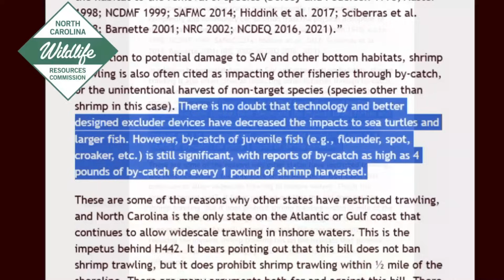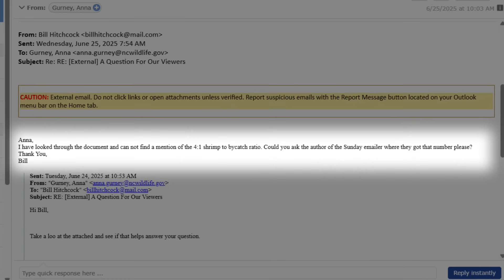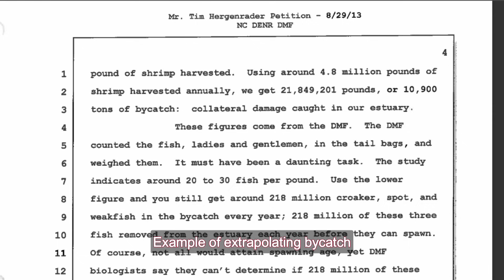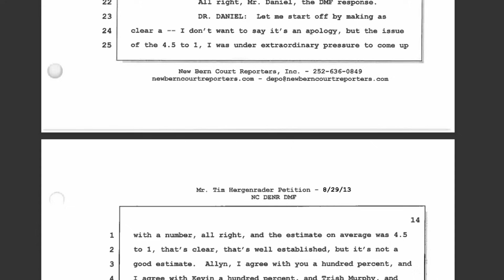A Shrimp Tale . 4 to 1 Bycatch Ratio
Shrimp bycatch is one of the primary reasons why some have pushed to ban shrimp trawling on inside waters in North Carolina.  The most common justification used for the ban is the claim, “for every pound of shrimp caught there is 4 pounds of bycatch”.  Although the bycatch poundage ratio may vary, lobbying groups and even some government agencies have been using these types of ratios for years.
Find out what the NC Division of Martine Fisheries, NC Wildlife, NC Coastal Conservation Association, Marine Fisheries Commission and state legislators have to say about the 4 to 1 bycatch ratio.
You'll be surprised.
Join Bill Hitchcock for this special presentation.